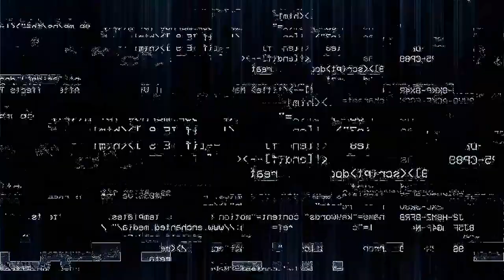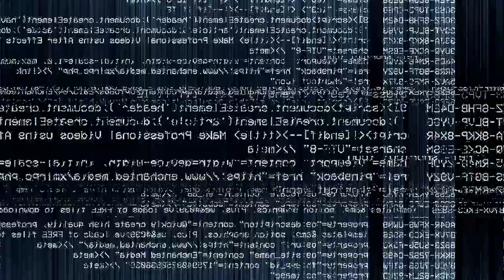TENNESSEE PRISON - ROBBERY, FIGHTS, EXTORTION, PUNKS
Today we have a guest on who did 10 years in prison for a list of charges, while in prison this man managed to see some things and this episode is a taste of it. If you enjoy go follow him his links are listed below.